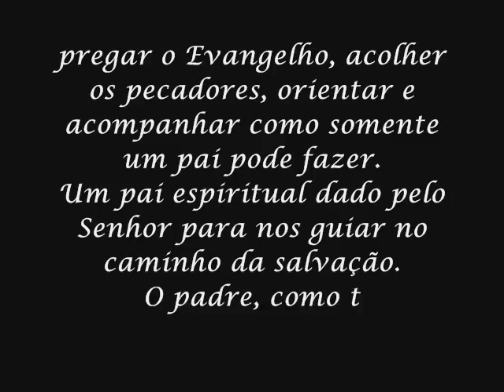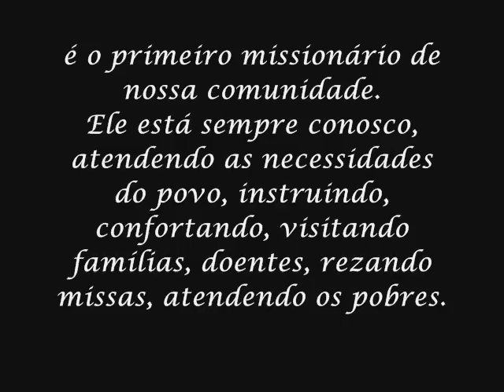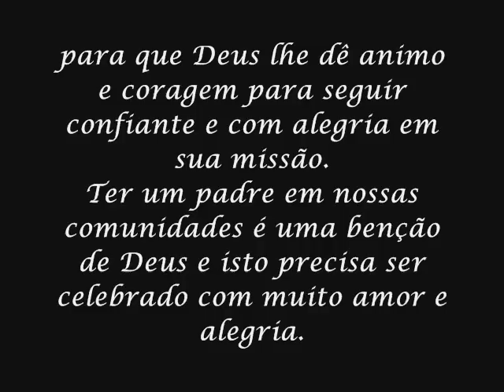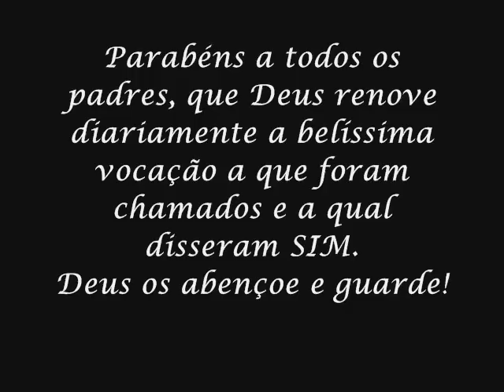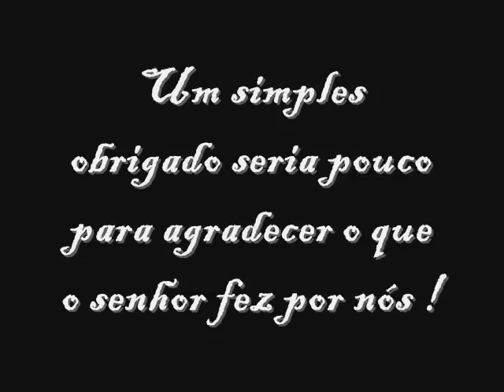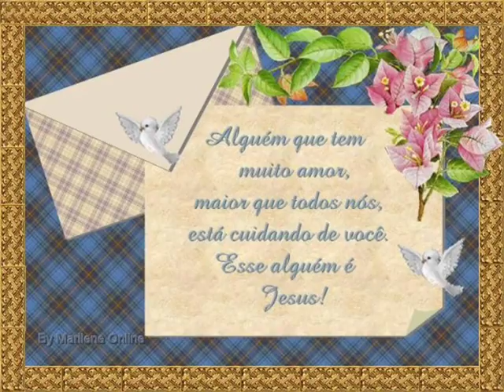Homenagem ao Pe.José Américo da Silva Macambira-SE.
Uma simples recordação  de Vania & Cacau, Que os anjos do Senhor te abençõe, te guarde e te proteja sempre.